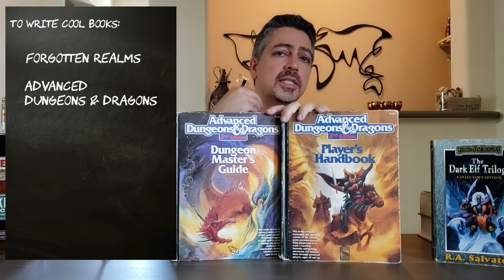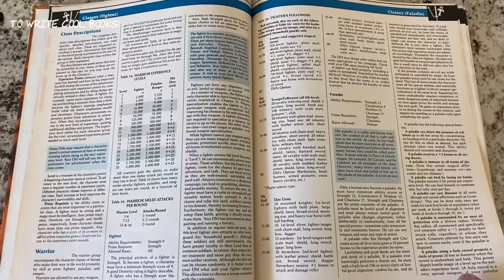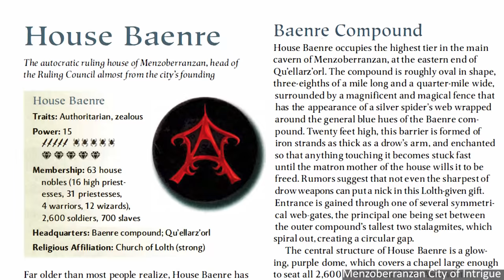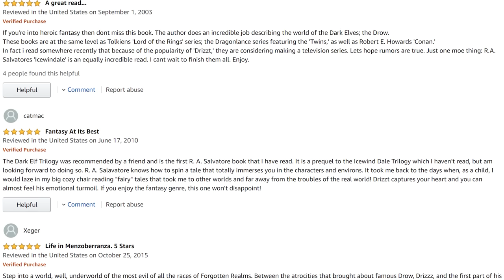Dark Elves Are Incredible! - The Dark Elf Trilogy Review - Black Manhattan!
Let's talk about the classic fantasy book series The Dark Elf Trilogy by R.A. Salvatore.  The 3 books: Homeland, Exile, and Sojourn take place in the Forgotten Realms setting featuring Drizzt Do'Urden, everyone's favorite Drow ranger.  We'll discuss it's place in Dungeons & Dragons and highlight some of the challenges that Salvatore had when writing the novel in a D&D setting.
As always we will be adding a themed drink to the mix and this time we are featuring a Black Manhattan.  A deliciously dark and mysterious cocktail which fits the books perfectly.

Purchasing using the links below helps the channel :)

The Dark Elf Trilogy Collector's Edition
The Icewind Dale Trilogy
Legacy of the Drow

Mailing address:
The Tipsy Trope
5325 Elkhorn Blvd #1006

Cheers!